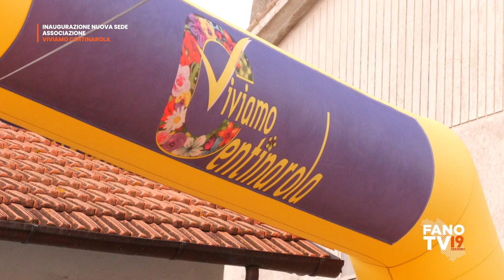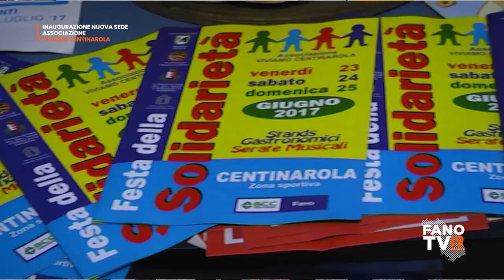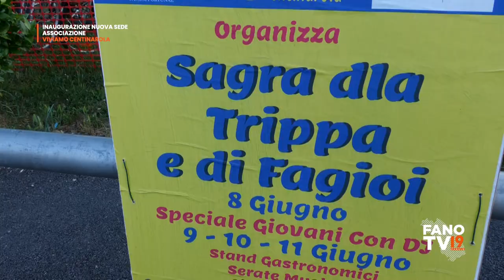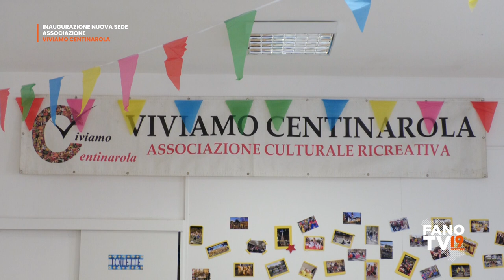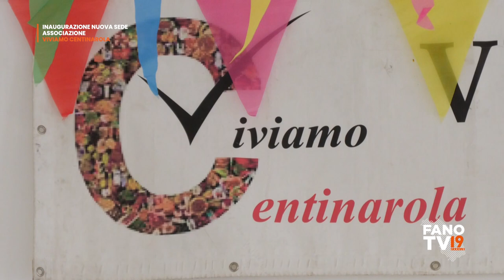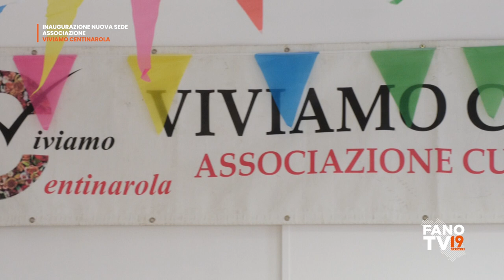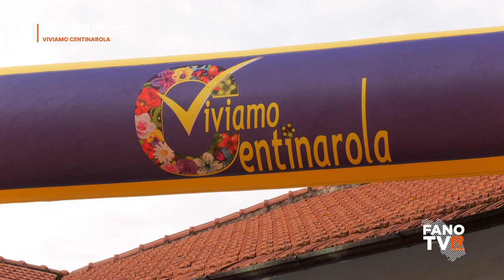Inaugurazione nuova sede dell'associazione 'Viviamo Centinarola'